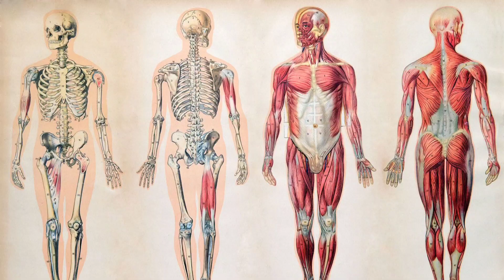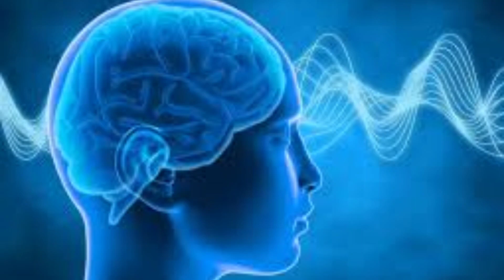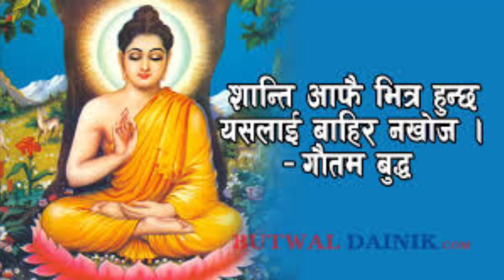Benefits of yoga & Meditation. [In Nepali] योग र ध्यानको फाईदाहरू। Swami Aatmo Pushpa Speech.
What Is yoga? Benefits of yoga & Meditation. [In Nepali] योग के हो? योग र ध्यानको फाईदाहरू। Swami Aatmo Pushpa Speech with scout camping. (Mystery School: 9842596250)

ओशो नमन 🙏 साथै मेरो यश युटुब च्यानल लाई सब्सक्राईब गर्नु भएकोमा धन्यवाद! आजको भिडियोमा योग के हो? यसले कसरी काम गर्छ? र योग र ध्यानका फाईदाहरू केके छन? योग को सुरूवात कसरी गर्ने? काहा सिक्ने? लगायत सम्पुर्ण जानकारि। पाउनुअुने छ।  भिडियोलाई अन्तिम सम्म हेर्नुहोला। के कस्तो लाग्छ प्रतिकृया दिनुहोला। साथै भिडियोलाई धेरै माझ सेयर गर्न नभुल्नुहोला।  अध्यात्मिक ज्ञान, ध्यान योग सगै आत्म रूपान्तरणका सम्पुर्ण बिधिहरू यश च्यानल बाट पाउनुहुने छ। उदि तपाईसग कुनै जिज्ञासा छ भने कमेन्टमा सोध्नुहोला। भिडियो मार्फत नै उत्तर दिने छु।

Personal Counsiling या therapy गर्नु परे दिउँसो कुनै पनि बेला सम्पर्क गर्नुहोला।

यदि आफू आफ्नो समाज र पूरा ससांरलाई नै आनन्दित र उत्सवमय बनाउन चाहानुहुन्छ भने जरूर यश च्यानल लाई सब्सक्राईब गर्नुहोला र बेल आईकन दबाउनुहोला। साथै आफ्ना साथिभाई आफन्त हरूलाई पनि शेयर गर्नुहोला।
ध्न्यवाद❤️

3. How to learn meditation? In Nepali - ध्यान काहा र कसरी सिक्ने? By Swami Aatmo Pushpa.

5. Who is osho? In Nepali - ओशो को हुन? ओशोको र बिचार शिक्षा। By Swami Aatmo Pushpa।

 6. OSHO Dynamic Meditation Technique [King Of Meditation] In Nepali - ओशो सकृय ध्यान बिधि। By Swami Aatmo Pushpa.

7. 1 Hour Yoga, Pranayam & Meditation. [In Nepali] १ घण्टा योग, प्रानायाम & ध्यान। By Swami Aatmo Pushpa.

8. जीवनको फूल। The Flowering of life [EP1] दुई महिनामै डिप्रेशनमुक्त। Yog Manoj With Swami Aatmo Pushpa

Your Query
yoga Session
meditation session
yoga meditation session
yoga meditation class
1 hour yoga session
1 hour meditation session
What is center of life?
what is life?
जिबन के हो?
जिबनको स्रोत के हो?
योग के हो?
योगको फाईदाहरू केके छन?
जिबनको स्रोत कहाँ छ?
अध्यात्मिक जिबनको महत्व।
What is source of life?
what is root of life?
important of spirituality.
important of medittion.
important of yoga.
osho meditation
osho meditation therap
osho ko hoon.
osho introduction
osho international
ओश को हुन?
ओशो सकृय ध्यान
ओशो सकृय ध्यान किन?
ओशो ध्यानको महत्व।
ओशो डाईनामिक ध्यान
ओशो कुणडलिनि ध्यान
ओशो ध्यान थेरापि
ओशोको शन्देस
ओशोको शिक्षा
ओशो को योगदान
buddha Meditation technique
buddha story
krisha gautami story
Osho teaching
Osho contribution
Osho massage
All About Meditation.
ध्यानको बारेमा सम्पुर्ण जानकारि।
Clarity on Meditation.
power of meditation in nepali
meditation in nepali
ध्यानका फाईदाहरू।
ध्यान गर्दा के हुन्छ।
how to be happy?
खुशि कसरी हुने?
Peice of mind
शान्त कसरी हुने?
सफल कसरी हुने?
How to become sucessful?
बुद्ध जस्तै शान्त कसरी हुने?
how to become a buddha?
Meditation By Pushpa
yoga By pushpa
meditation with pushpa
yoga with pushpa
learn with pushpa
learn with pushpa
learn yoga
learn meditation.
power of mind
purpose of meditation
ध्यानको
How to learn meditation
where is the best place for meditation.
meditation in kathmandu.
meditation in nepal
Benefits of meditation
brnefits of osho meditation
benefits of osho active meditation
benefits of osho dynamic meditation.
benefits of dynamic meditation.
benefits of osho meditation therapy.
ओशो ध्यानको फाईदाहरू।
ध्यानको फाईदाहरू।
सकृय ध्यानको फाईदाहरू।
ओशो सकृय ध्यानको फाईदाहरू।
ओशो ध्यान चिकित्सा को फाईदाहरू।